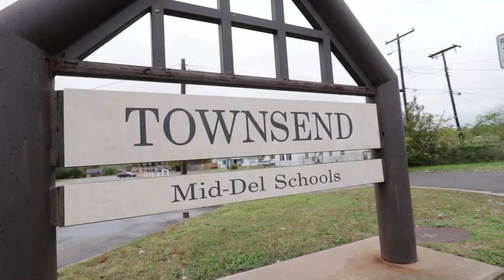Don't let Perfectionism cripple you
Today we talk about a subject that has effected me through out my days on youtube and even so in every day life. Perfectionism can be crippling. It can make sure you get nothing done. If everything has to be perfect then why do it if not. Today I talk about that along with a walk around my old elementary school. Come along and get to know me better. As well maybe we can find a way to beat perfectionism.